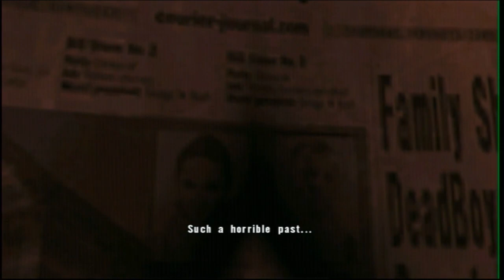Aurora Knight- No More Heroes 2 Episode 2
Hello this is Aurora Knight! hope you enjoyed the video!

The next episode of No More Heroes 2. I'll continue to climb the ranks of the hitman rankings can he be number 1 again